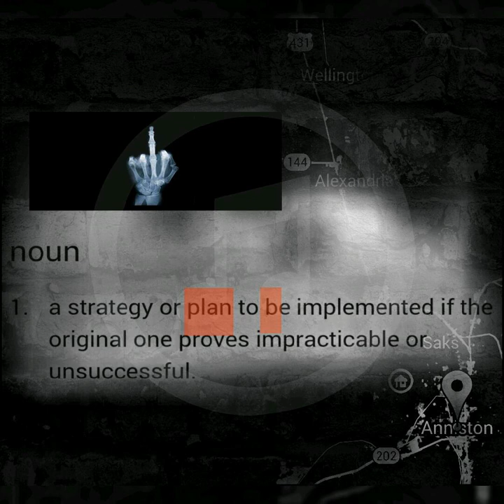"PLAN B"- MOONDYNE J.O.E. ft. DULAA DULA produced by (MACALE MEDIA (FaMMily) SEFF AND THUMP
MIXTAPE: "ROUTES" by MOONDYNE J.O.E.🔥

-Song Recorded And Produced By Macale Media {FaMMily} (Seff And Thump)-
 NGB 🔥
Cr33kENT🔥